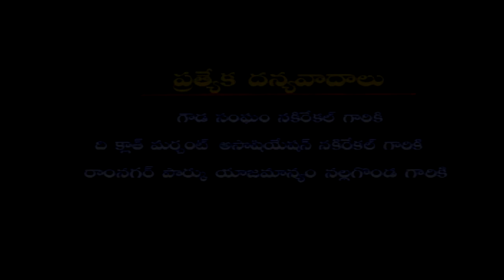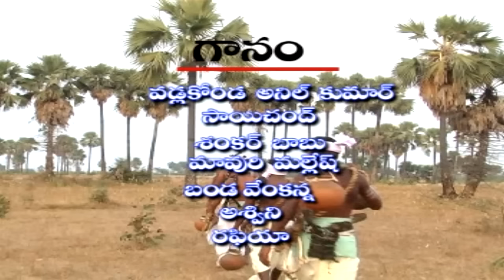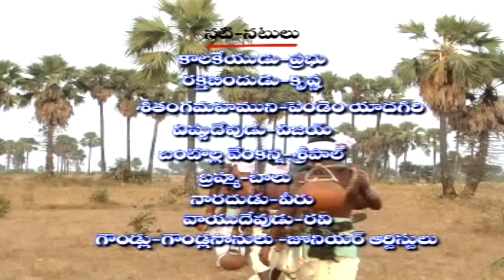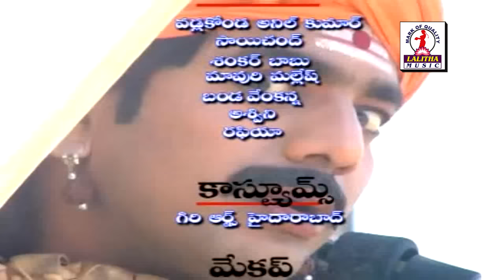Gowda Puranam Vol - 1 | Lord Shiva Story | Telugu Devotional Video Songs | Lalitha Audios And Videos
Watch Gowda puranam volume 01. Listen and watch Telugu devotional videos songs on Lalitha audios and videos. Shiva means "The Auspicious One" is one of the three major deities of Hinduism. Shaivism one of the three most influential denominations in contemporary Hinduism. Shiva also has many benevolent and fearsome forms. As well as a householder with wife Parvati and his two children, Ganesha and Kartikeya, and in fierce aspects, he is often depicted slaying demons. Shiva is also regarded as the patron god of yoga and arts. The main iconographical attributes of Shiva are the third eye on his forehead, the snake Vasuki around his neck, the adorning crescent moon, the holy river Ganga flowing from his matted hair, the trishula as his weapon and the damaru as his musical instrument. Shiva is usually worshiped in the aniconic form of Lingam.